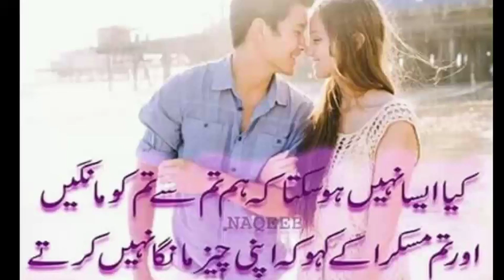Urdu Sad Poetry 2019